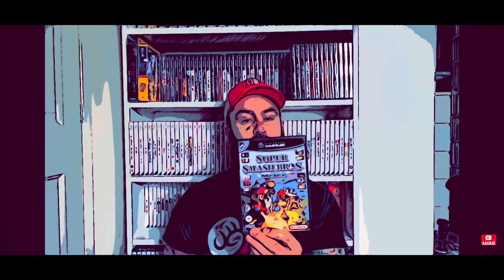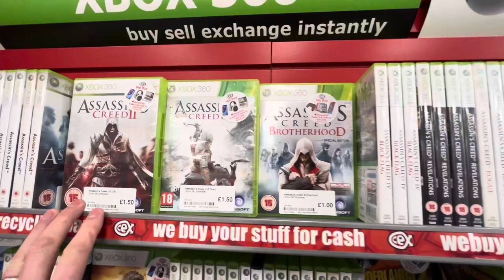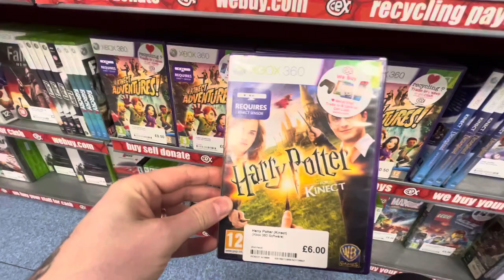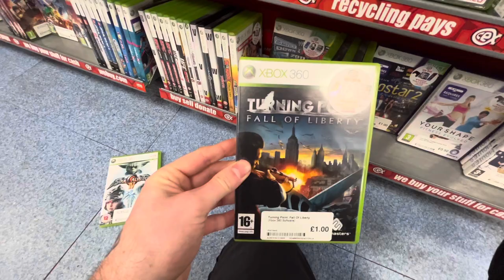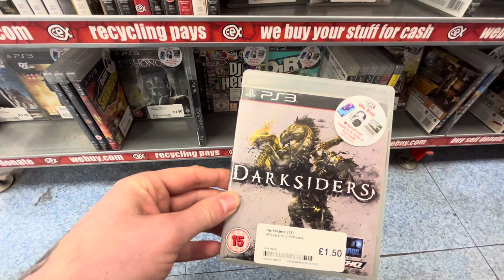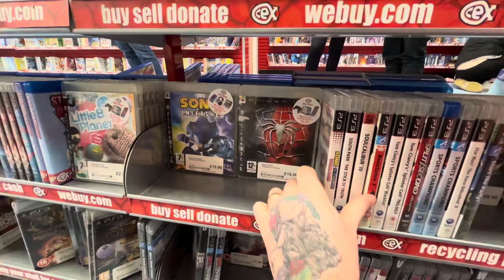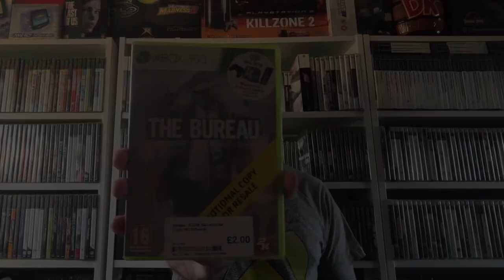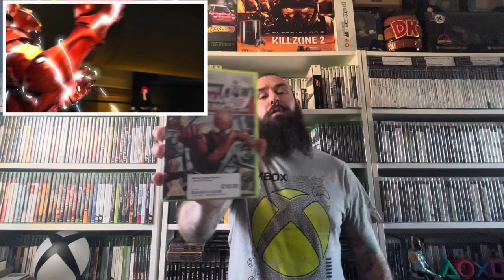Now is the time to buy PS3 and Xbox 360 games at CEX!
Hello and welcome to a public service announcement, I believe that now is the time to buy PS3 and Xbox 360 games at CEX!

Join this this time as I head to my local CEX store to search for cheap PS3 and Xbox 360 games I need for my collection!

It seems like recently the prices on a lot of PS3 and Xbox 360 games have absolutely plummeted and these games are the cheapest they have ever been, but these deals will not last forever.

It seems that in the last few months the selection of PS3 and Xbox 360 games in CEX is getting smaller and smaller as each month goes by and I feel that in the next few months these sections will get even smaller and thus the games will get much harder to get hold of.

Also at the moment people don't seem to have the nostalgic desire to collect for these consoles and they're not quite old enough yet to become "Retro" and the collecting of them to become desirable, but trust me in a few years time these games will become desirable again and people will be after them, which will drive up the price.

Obviously the market prices in CEX are a fickle thing and change all the time but there are so many cheap games at the moment so as I said, grab them now, or regret it down the line!